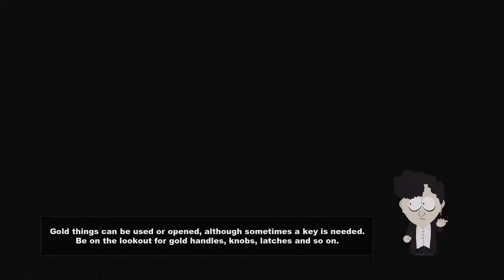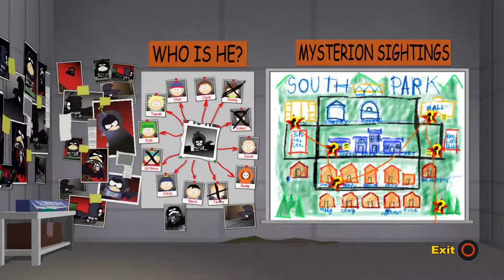South Park: Stick of Truth - Episode 9 - Wangle Gaming